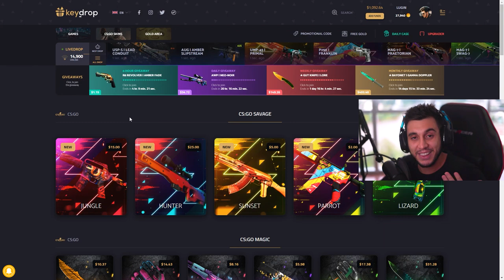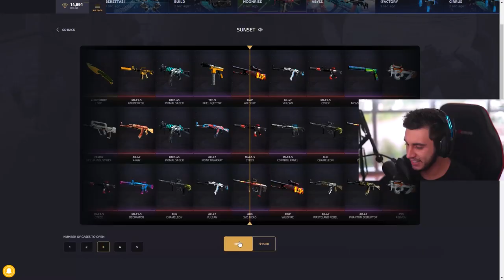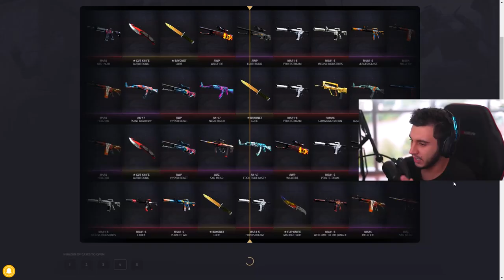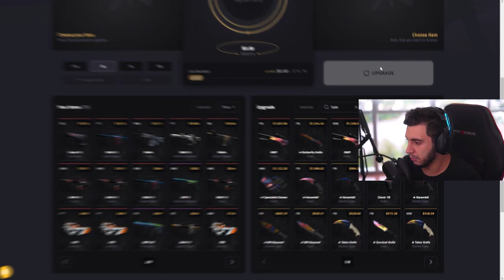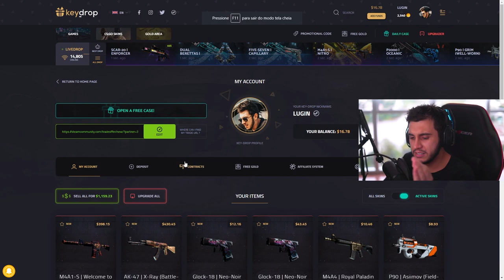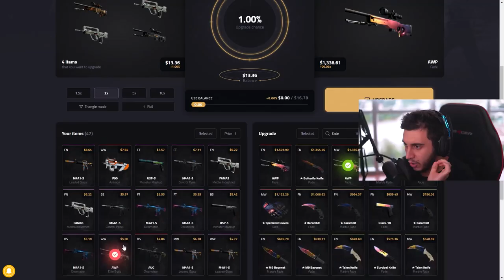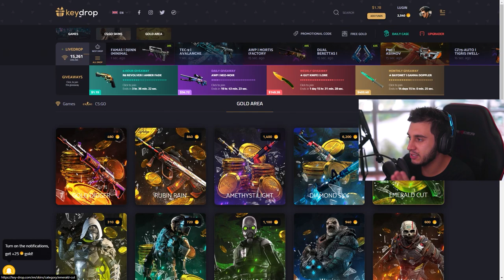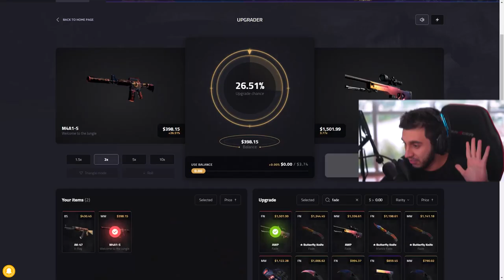Gastei R$6000 e Ganhei AWP FADE e AK-47 X-RAY